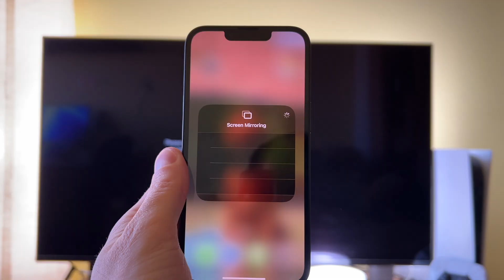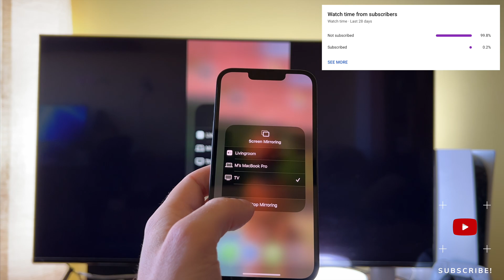iPhone 16e How to Screen Mirror to TV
The iPhone 16e How to Screen Mirror to TV video finally arrived to the channel!

00:00 - Intro
00:09 - How to screen mirror
00:45 - Add the widget

I hope you will enjoy this iPhone 16e mirroring to tv and I hope you will learn something new.